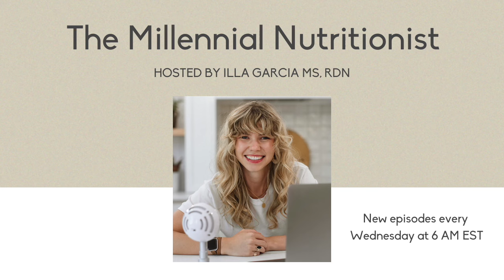Clearing Up Myths Around Meat! Sustainability, Salmonella, Cancer... | Tips for Eating More Protein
Myths I'm Busting:
1. Meat is unhealthy
2. Meat will give you a foodborne illness
3. Meat is less sustainable
4. Eating meat is cruel

Problems I'm Helping you With:
1. Texture
2. You don't know how to cook it
3. You don't like handling raw meat
4. Meat gives you the ick

🥗 Whatever your goal weight is, our 3-month Lifestyle Reset Program can help you build the habits to reach it!

🥗 Join our Millennial Living Membership for healthy recipes, grocery lists, monthly challenges, and more!

Hi! I’m Illa (MS, RDN) and I am a Registered Dietitian who provides weight loss coaching for millennials. There are so many health companies and fad diets out there that want to convince you to buy their products, but I’m here to show you that you don’t need any products to lose weight! It just takes a little behavior change and food tracking.

The Millennial Nutritionist is a private practice dedicated to helping people lose weight and build better health habits to support their busy lifestyles. We offer a 3-month Lifestyle Reset Program and a monthly Millennial Living Membership to support you with your goals!